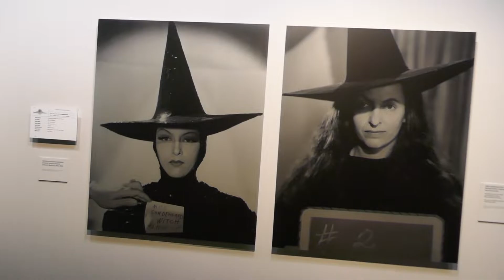The Wicked Witch The Wizard of Oz Academy Museum Los Angeles California USA July 25, 2022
The Wicked Witch Hat & Lion Face Piece The Wizard of Oz Exhibit Academy Museum Los Angeles California USA July 25, 2022